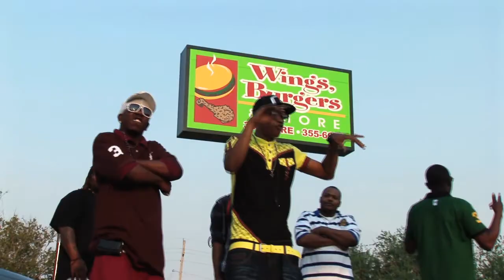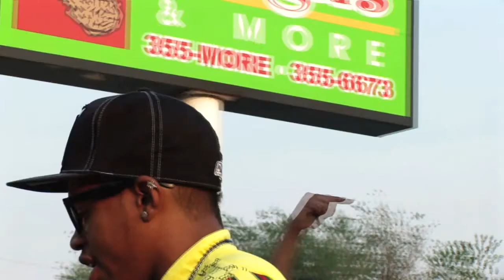Capten Conceited-"In the Game" OFFICIAL MUSIC VIDEO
Cap Conceited...C.O.A. Rican Dream Productions...this is the first of many collaborations between the powerhouses out of Lawton, OK.